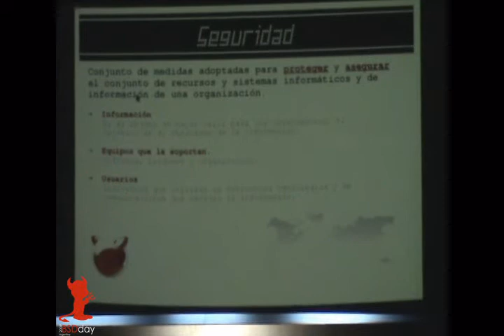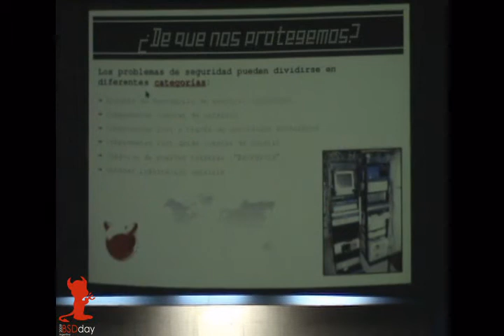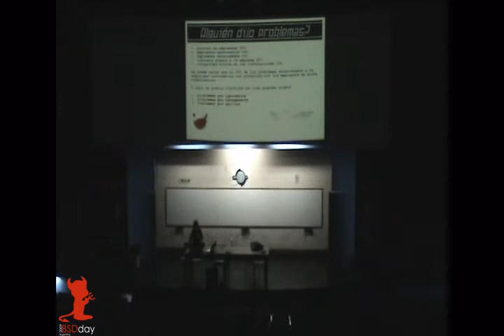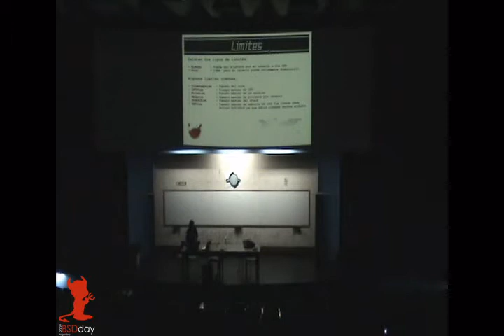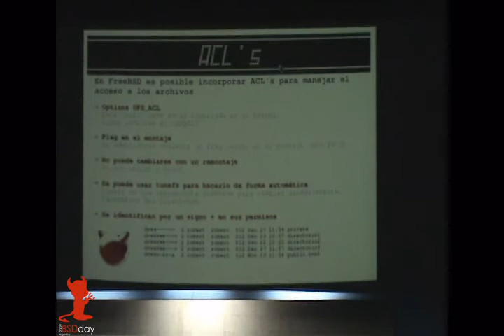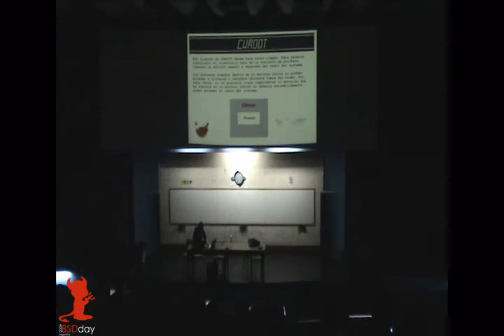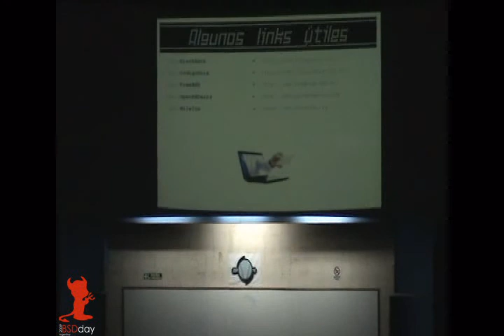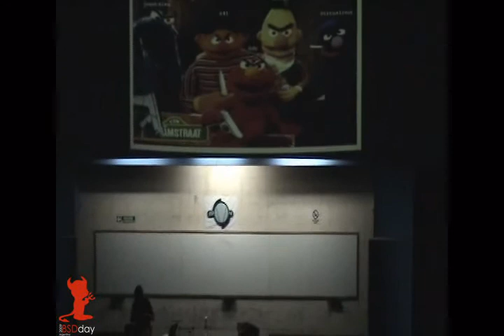BSDday - Security for FreeBSD and kernel debugging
Disertante: Facundo M. de la Cruz (_tty0)
Se analizaran los distintos aspectos relevantes a la seguridad bajo entornos FreeBSD, las distintas herramientas provistas por el sistema operativo para garantizar de manera eficiente y eficaz, disponibilidad, no repudio, confidencialidad e integridad. Se explicaran los mecanismos informátivos que posee FreeBSD para notificar nuevas vulnerabilidades y sus medidas correctivas. El analisís de riesgos sera tomado en cuenta, tratando de generar conciencia sobre el administrador de red o usuario doméstico acerca de la importancia de la implementación de políticas de seguridad informática. Se analizarán cuestiones sobre el núcleo de FreeBSD sobre distintos 'features' para extremar las medidas, se hablaran de los distintos tipos de ataque que puede sufrir el núcleo y se mostraran y explicaran herramientas para su depuración.